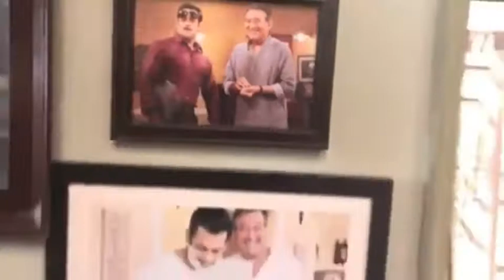Salman khan all story Instagram Life funny masti time | Celebrities Instagram | Sumit Bhambhu